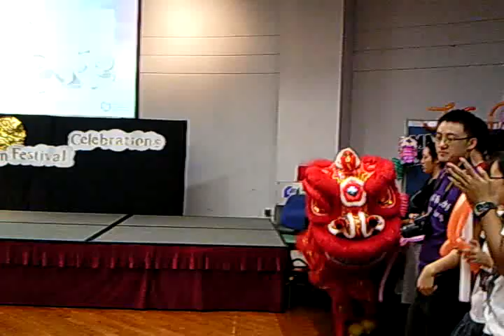City University Of Hong Kong 2010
Mid autumn celebrations 2010 @ City Univversity Of Hong Kong